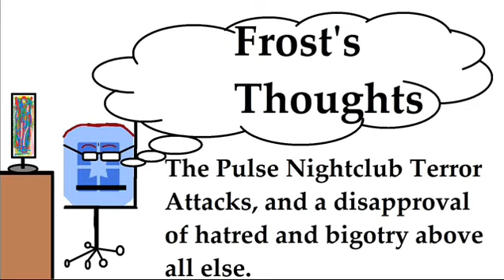Frost's Thoughts: The Pulse Nightclub Terrorist Attacks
I don't usually get too political on this channel, but I felt it necessary to offer up some thoughts about the terrorist attacks in Orlando, Florida today.  It's swear-word filled and a bit angry, and it has some not-very-flattering words for some Presidential candidates, but that's the way this works.